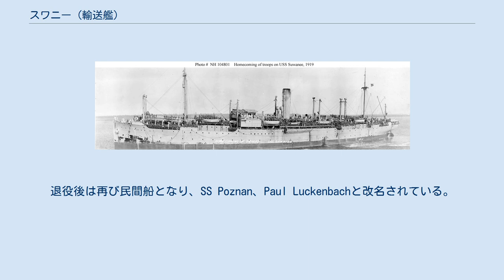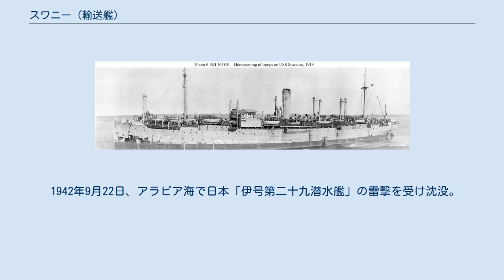スワニー (輸送艦)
マルク (SS Mark)は、ドイツの北ドイツ・ロイドの貨物船。
第一次世界大戦中にアメリカに接収され、その後アメリカの民間船スワニー (SS Suwanee)、アメリカ海軍の輸送艦スワニー (USS Suwanee, ID-1320) となった。
退役後は再び民間船となり、SS Poznan、Paul Luckenbachと改名されている。
太平洋戦争中に日本の潜水艦により撃沈された。
 「マルク」は1913年にフェーゲザックのブレーマー・ヴルカン造船所で建造された。
1914年8月に第一次世界大戦がはじまったとき「マルク」は日本にあり、シュペー艦隊向けの石炭4000トンを積んで神戸を出港した。
パガン島で艦隊への補給を行い、しばらく仮装巡洋艦「プリンツ・アイテル・フリードリヒ」および「コルモラン」の補給船として行動した後、「マルク」は1914年10月7日に当時は中立であったアメリカ合衆国領、フィリピンのマニラに逃げ込んだ。
 アメリカ南部、おそらくチャールストンに到着した「スワニー」。
船上にはヨーロッパからの帰還兵の姿が見られる。
1919年撮影。
 1917年4月にアメリカ合衆国が参戦すると「マルク」は接収され、アメリカ合衆国船舶委員会の管理下に置かれた。
終戦後はアメリカの民間貨物船「スワニー」となった。
1919年4月11日、戦後の兵員輸送用としてアメリカ海軍が取得。
同日就役した。
「スワニー」は少なくとも2度の大西洋横断航海を行った。
1919年10月4日、退役。
民間船に戻り、後にPolish American Navigationの「SS Poznan」、次いで1922年にR. Luckenbach Steamshipの「Paul Luckenbach」となった。
 1942年9月22日、アラビア海で日本「伊号第二十九潜水艦」の雷撃を受け沈没。
乗っていた61名全員が生還している。